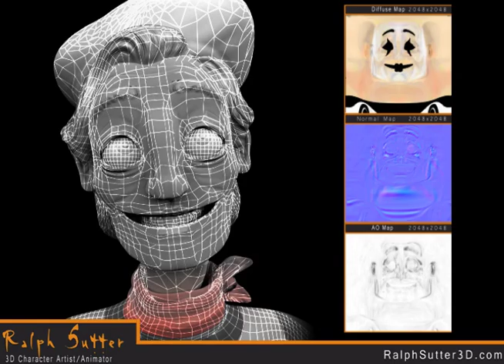Ralph Sutter - General Demo Reel 2010 Update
Hey everyone!

Here's a slightly updated version of my reel. I added snippets of my final project "Ronin."  I also changed the music, I love the Doves!

- Ralph